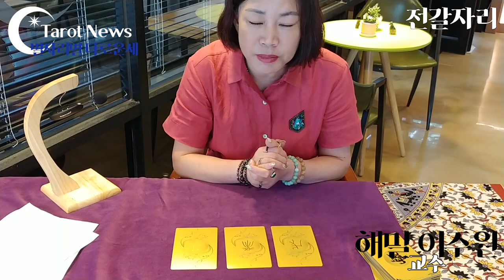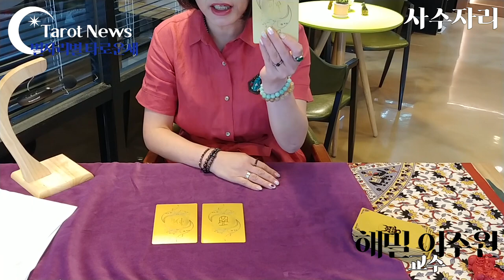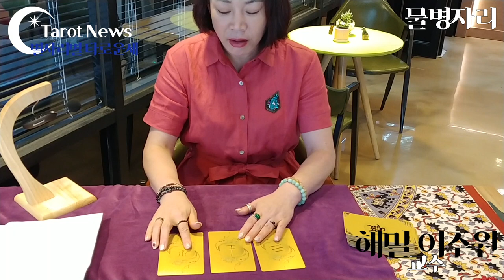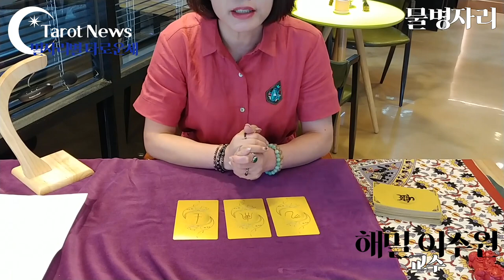[2019.07.29~08.04.. 별자리별타로운세]전갈자리.사수자리.염소자리.물병자리.물고기자리:점방티비& 타롯뉴스 와 함께.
전갈자리:1분40초
사수자리:5분10초
염소자리:9분
물병자리:12분50초
물고기자리: 15분 50초

🦂전갈자리
꿈꾸던 일이 현실로 이루어 진다. 오랜 시간 동안 바라던 일들이 이루어 질수 있다. 겸손한 모습을 보이자. 연애운: 적극적으로 애정 표현을 해 보자. 깜작 선물을 준비하자. 사랑의 쟁취를 위해 싸워도 보자. 행운의 날짜: 30일, 1일 물건: 아로마 용품 장소; 영화관 색상: 블랙

🏹사수자리
대화와 소통이 필요한 시기, 친구들과 주변 사람들과 자주 어울리자. 대인관계가 좋아야 사회생활도 편해진다. 연애운: 눈높이를 높이자. 외롭다고 아무나 만나지 말자. 커플은 애정운은 최고 행운의 날짜;30일,4일 물건; 이어폰 장소: 미용실 색상: 라이트 레드

🐐염소자리
주변에 분위기를 잘 따르자. 앞서거나 튀는 행동은 삼가하자. 하고 싶은 말이 있어도 참자. 연애운: 인맥을 잘 활용해 보자. 주변 사람들에게 부탁해 보자. 한 단계 더 나아가는 연인 관계로 발전 할 수 있다. 행운의 날짜: 1일 3일 물건: 선글라스 장소: 카페 색상: 카키색

🍶물병자리
새로운 시작과 도전을 해 보자. 도전해야 그 만큼 발전 할 수 있다. 늦었다고 생각하지 말고 열심히 도전하자. 연애운: 신선한 모습을 보여주자. 현재 연인과 다른 이성을 비교하지 말자. 행운의 날짜: 1일 3일  물건: 목걸이 반지  장소: 관공서  색상: 블루

🐟고기자리
진실과 거짓을 잘 가려야 한다. 겉모습만 보지 말고 진실을 가려내자. 다른 사람을 너무 순진하게 믿지 말자. 연애운: 두사람 만의 시간을 가지자. 멋진 이성을 만나게 될수도 있다. 행운의 날짜: 29일,4일  물건:꽃  장소:  학원  색상: 레드